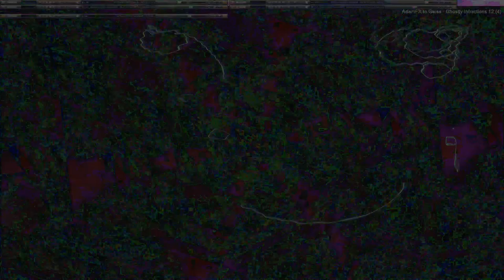Movie 24 10 27 00h10m18s series two